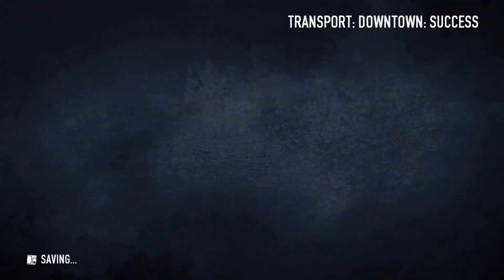Startling Revelation | Co-op: Payday 2 - Session 40